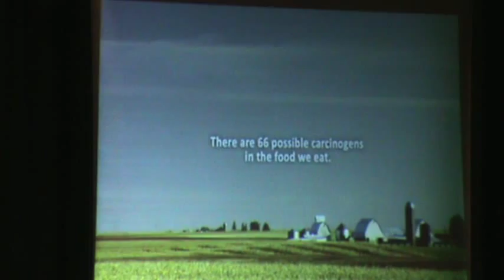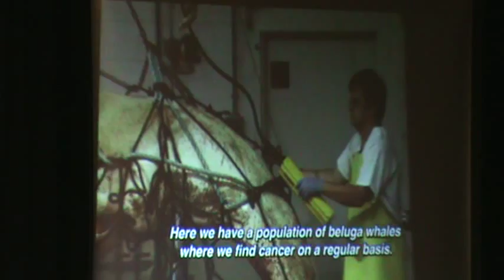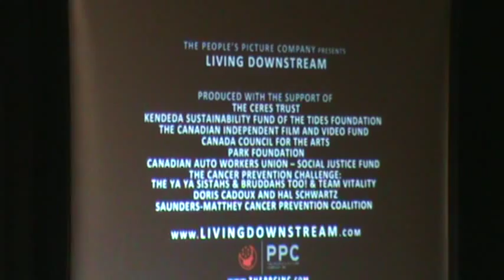Sandra Steingraber Speaks on the Environmental Impacts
Taped 6-6-12.  At  Calvary United Methodist Church, Vestal, NY.. Living Downstream from Fracking and the impacts from all the toxins from the gas extraction process on our environment and health.